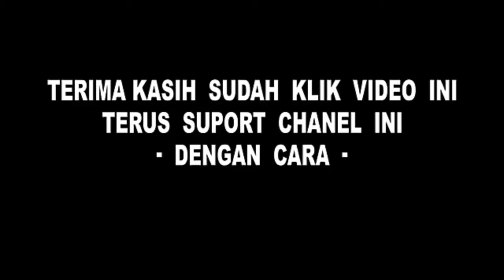aksi pengendara motor ini bikin emosi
Terkadang dalam berkendara kendaraan bermotor, kita sering melihat pengendara yang yang sering berkendara dengan seenaknya, nah di video kali ini saya akan ngeshare aksi pengendara yang bikin kita emosi tingkat tinggi yang harus extra sabar dalam menghadapinya.